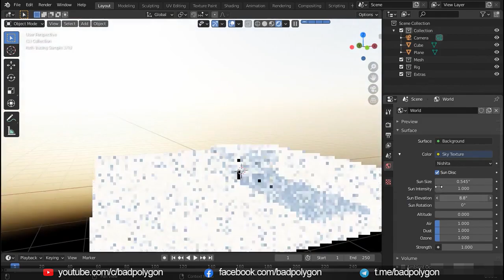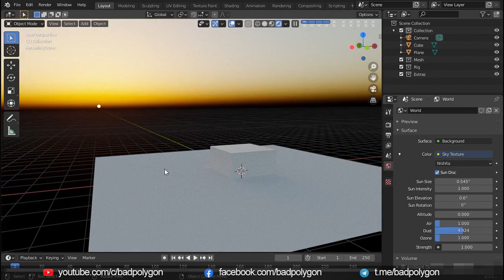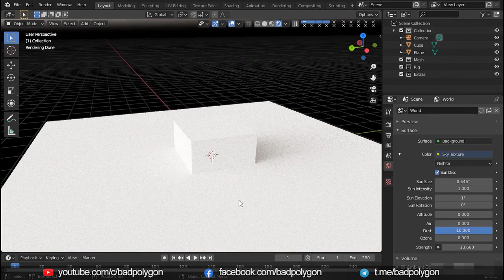Blender 2.9 Полезные советы | Sky Texture в Blender 2.90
При помощи Sky Texture можно очень быстро настроить красивый фон для вашей композиции или же для предварительного рендера.